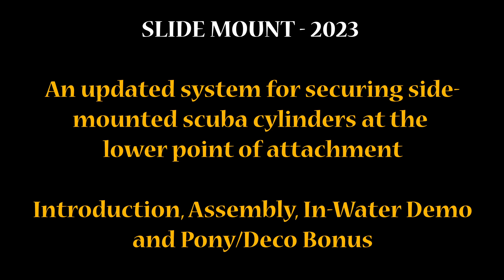Slide Mount 2023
Demonstration of an updated version of Slide Mount, an alternative method for attaching side-mounted dive cylinders at the lower point of attachment.